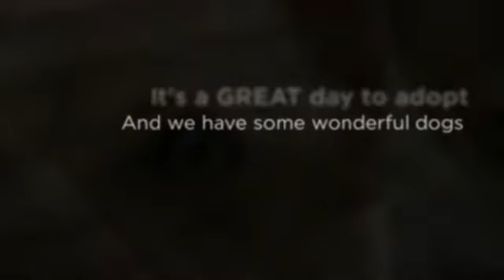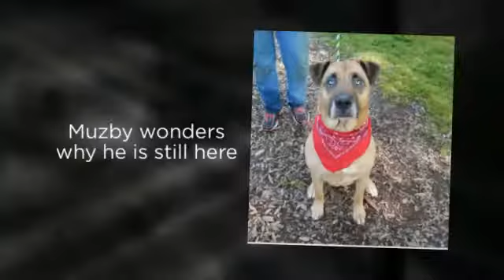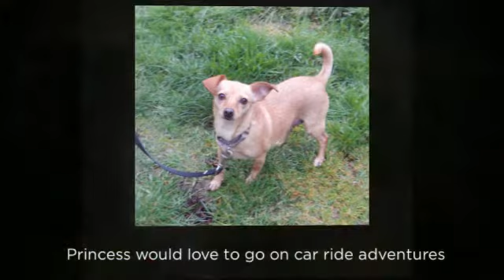KHS Pups May 11